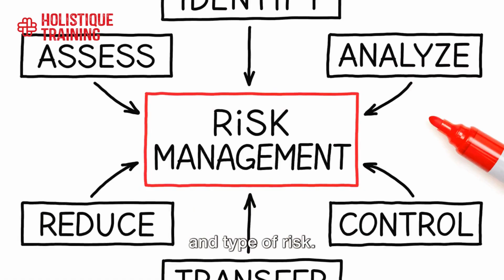Engineering Technical Safety Considerations | Course Trailer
Course Summary:
As technological systems become ever more advanced, it is more crucial than ever for organisations to hold a strong focus over the safety of their engineers.

Process Safety Management is the process of accounting for all technical safety considerations an engineer may face while at work. Within the industry, there is a level of risk that comes with every task, and it is the role of management to account for these risks. They must analyse them utilising different methods and techniques, discover the ideal control measures, and implement them into business functions. All risk assessments and analysis need to be documented thoroughly to ensure every part of the organisation can comprehend the safety measures in place.

Being aware of risks and activity working to ensure safety is essential to maintaining business productivity. Any incidents, whether they be major or minor, has the potential to impact productivity and can cause the business to lose funds, assets and has the potential to cause great harm to employees.

Course Objectives:
To understand the principles of hazard identification.
To analyse the reliability concept and use of failure tracing methods.
To identify risks associated with common practices and machinery.
To evaluate the short-term and long-term effects of risks occurring in relation to business productivity.
To demonstrate the use of quantitative risk assessment techniques.
To recognise the types of records that must be created and kept up to date for effective risk management.
To advise others on the ideal processes depending on the level and type of risk.
To understand the general and advanced requirements for the development of safe systems of work.
To account for local, regional, and international standards for reliability and safe machinery.

This course is designed for anyone with the responsibility of safety considerations within the engineering industry. It would be most beneficial for:
Process Safety Managers
Engineering Project Managers
Operation Managers
HSE Personnel
Construction/Site Supervisors
Construction/Site Managers
Engineering Directors